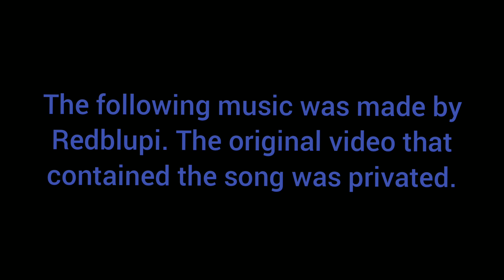Magmml 2: Cyber Man boss theme by Redblupi